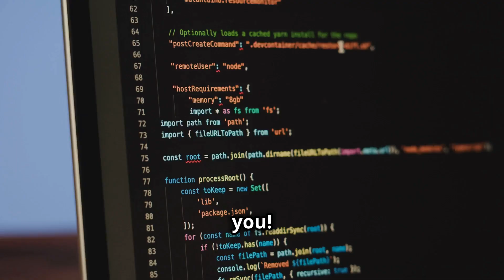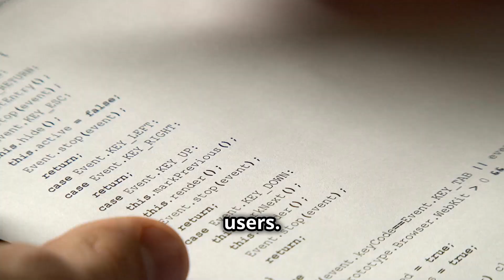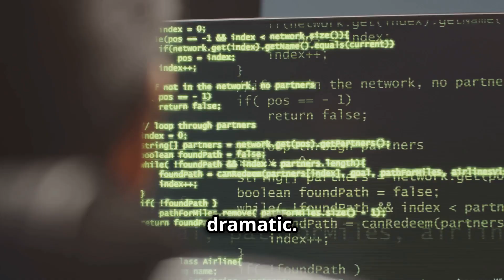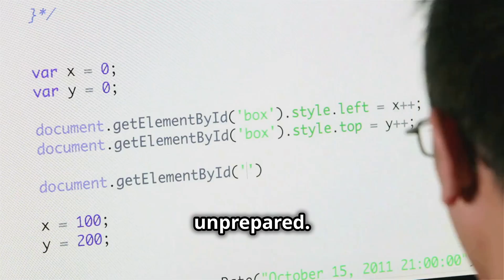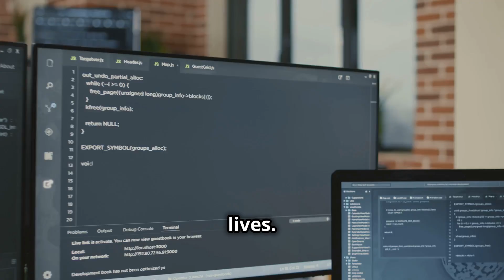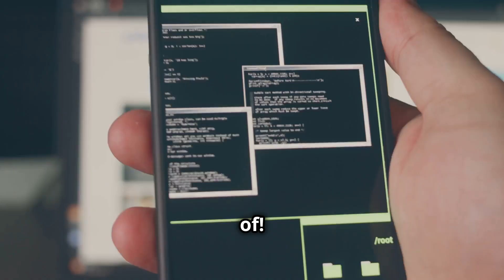Cracking the Java Security Interview: Tips & Tricks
Are you gearing up for a Java security interview? Look no further! In this video, "Cracking the Java Security Interview: Tips & Tricks," we dive deep into essential strategies and insights that will help you ace your interview and showcase your knowledge in Java security.

We'll cover: - Key concepts of Java security you need to know - Common interview questions and how to effectively answer them - Real-world scenarios to demonstrate your problem-solving skills - Tips on how to articulate your experience with Java security frameworks and libraries - Best practices for securing Java applications and common vulnerabilities to be aware of Whether you're a seasoned developer or just starting your journey in Java security, this video is packed with valuable information to enhance your interview preparation.

Don’t miss out on these essential tips that could set you apart from other candidates! Let’s get started on your journey to mastering the Java security interview!